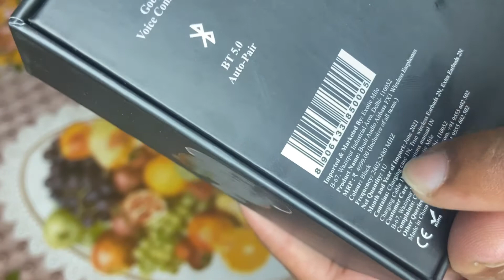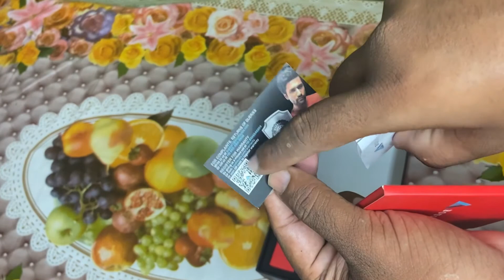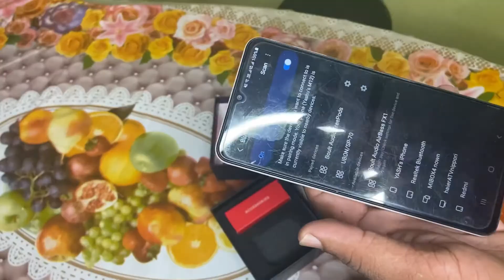Boult Audio FX 1 ( UNBOXING ) New Budget Wale Airbuds / YASHU GAUTAM VIDEOS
Is video mey hum baat krege Boult Launch its new Audio FX 1 Airbass In This Video.

Product links
Old Airbuds -
New Airdbuds -

If you want to know Further Updates Related to Upcoming videos of my Channel.